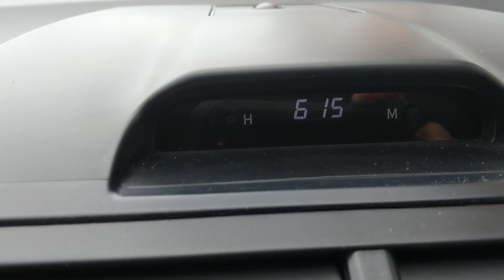2013 Toyota Camry como ajustar la hora